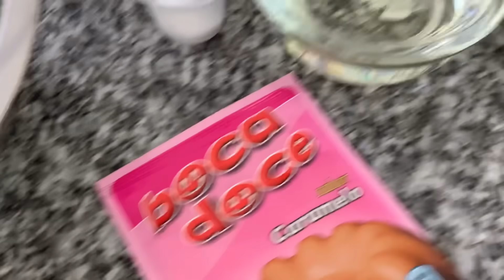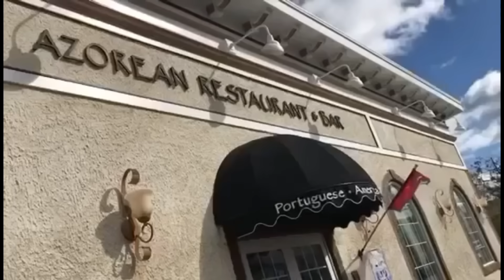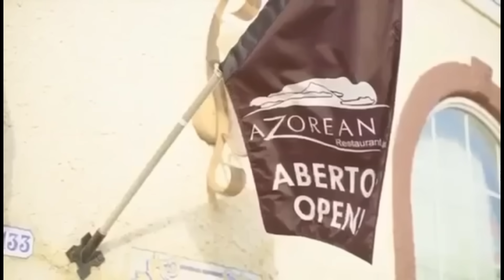Bolo de Caramelo￼ feito com Boca Doce de Caramelo …Delicioso